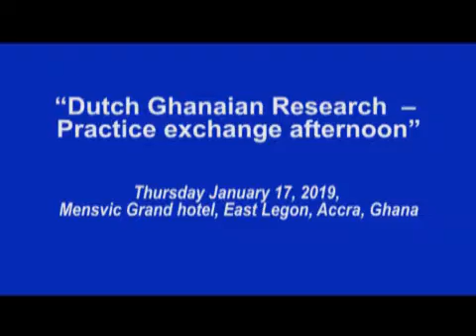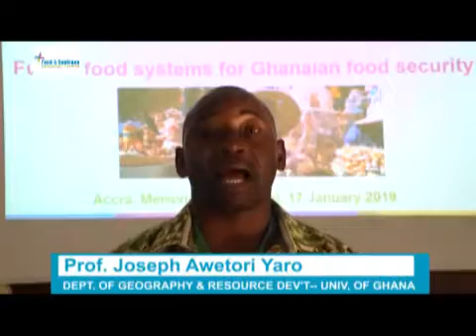Summary video “Future food systems for Ghanaian food security”.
On January 17, 2019 the Food & Business Knowledge Platform,  WOTRO and the Dutch Ministry of Foreign Affairs organized a research – practice exchange seminar in Accra, Ghana which focused on Food Systems Approaches (FSAs).
The meeting was attended by some 30 project members of the NWO-WOTRO Global Challenges Programme (GCP) Call 3 who were in Ghana for their midterm review. They were joined by some 40 Ghanaian Food & Business stakeholders working in the field of agri-business.
Please watch the summary video, produced by Persol Systems Ltd